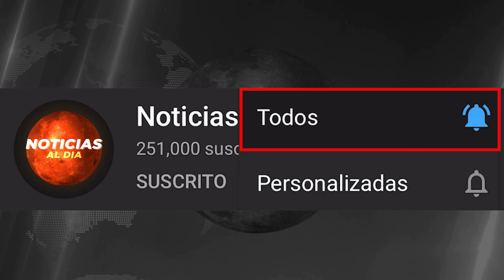RUSIA Y UCRANIA HOY NOTICIAS 29 DE MARZO 2022, REUNION ZELENSKY Y PUTIN? NOTICIAS DEL MUNDO HOSTING